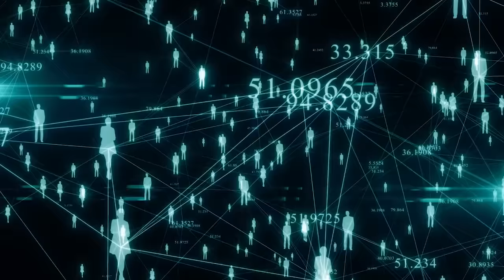Winter Hill Gang Member On Working With Mob Boss James Whitey Bulger | Sean Scott Hicks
Today I got another very exclusive guest on the show. He was a member of one of Whitey Bulger’s Winter Hill Gang crews. His name is Sean Scott Hicks. Not very many former members of this gang are sharing their stories. We discuss Sean’s life as a criminal on the street. Sean shares his thoughts on the former members of the gang. Sean also talks about spending over 24 years of his life in prison and never becoming a government informant. He has got quite the redemption story!

Find all of our Invest In Yourself Platforms